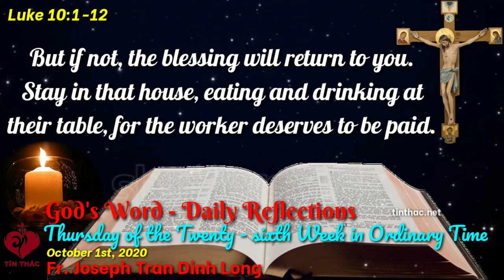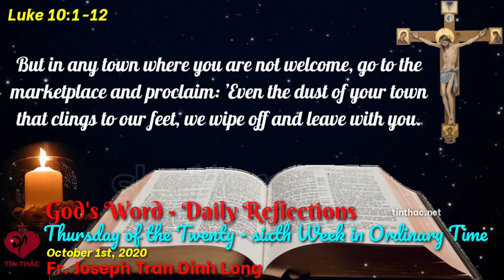Daily Bread Thursday October 1st - 2020 Fr. Joseph Tran Dinh Long